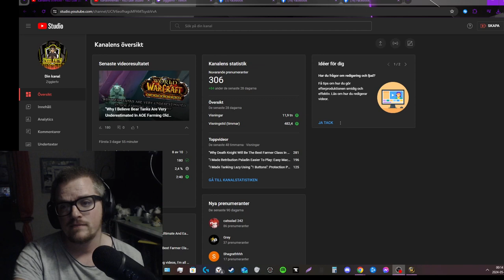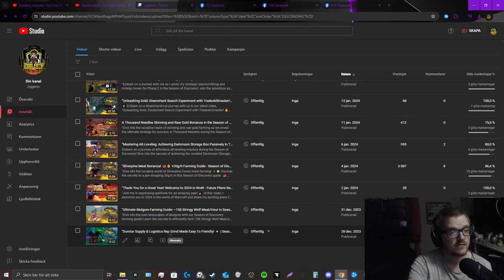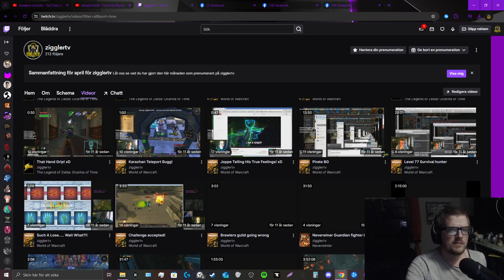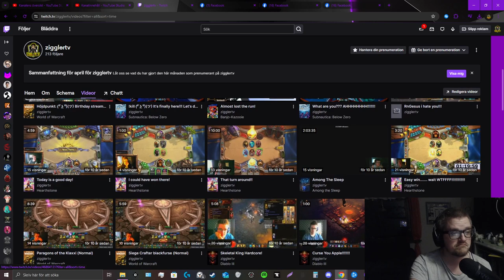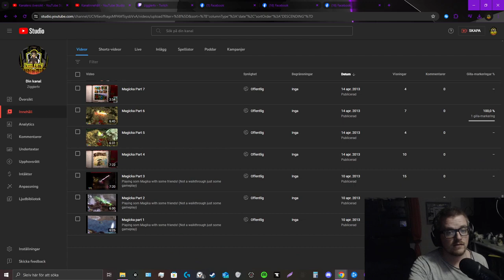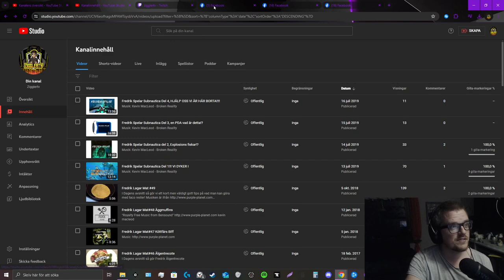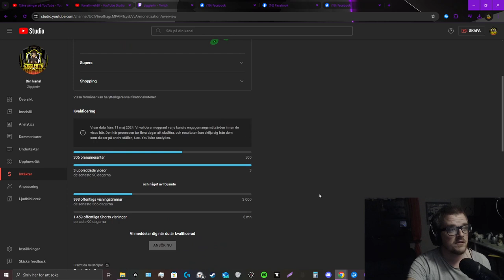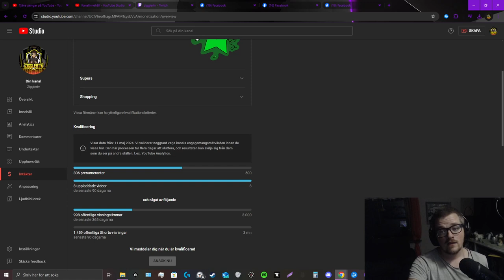"300+ Subscribers! 🎉 Who Am I? | Get to Know the Face Behind the Channel"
Hello Everyone!
🎉 We've hit over 300 subscribers! Thank you all for your incredible support! 🎉

In this video, I'm sharing a bit more about myself so you can get to know the person behind the channel. From my passions and hobbies to why I started this YouTube journey, it's all here!

Bork Bork!